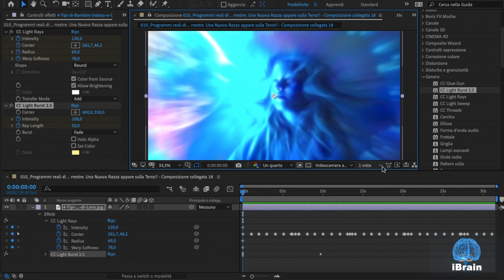Tutorial After Effects 2020 Ita, inserire effetti luce con CC Light Rays e light Burst. iBrain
Ciao Amici, in questo secondo video su After Effects 2020, vi spiego come utilizzare alcuni effetti grafici come CC Light Rays e CC Light Burst nelle vostre clip, per creare dei effetti luce in movimento nel vostro video.
Se avete domande a riguardo non esitate a commentare, risposte in tempi brevi.

Su questo canale trovi:
- fai-da-te reale
- falegnameria pratica

CONTENUTI CORRELATI

SHOP GENERALE

Tutti gli attrezzi che utilizzo abitualmente sono raccolti qui:

SERVIZI AMAZON

NOTE